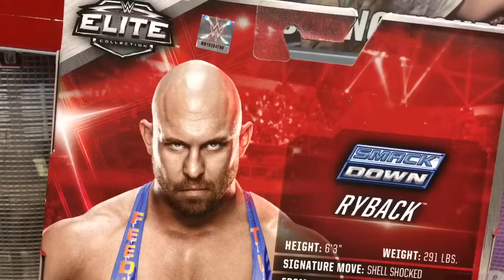WWE ACTION INSIDER: Ryback Mattel Elite 41 Wrestling Figure Review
GTSAMBASSADOR on Instagram is our official fan page

Grim's Toy Show brings you a hilarious WWE wrestling action insider figure video review of the NEW mattel elite superstars series 41 Ryback blue and orange feed me more attire Figure! Hosted by Ebenezer Mittelsdorf!